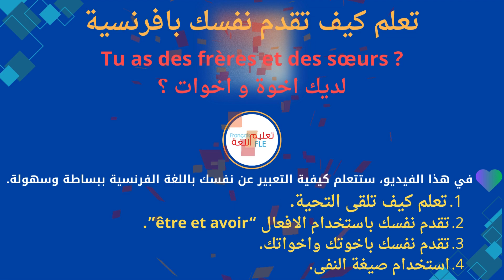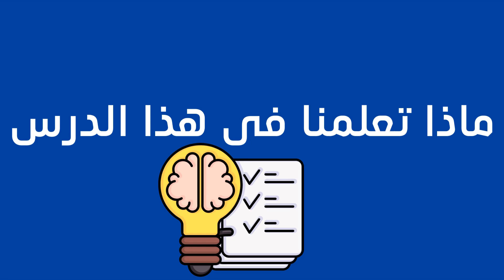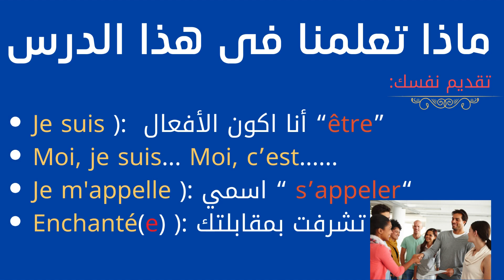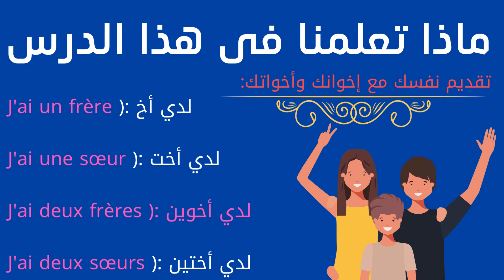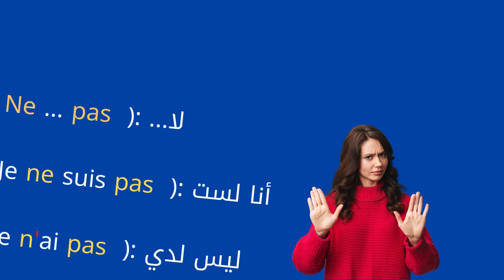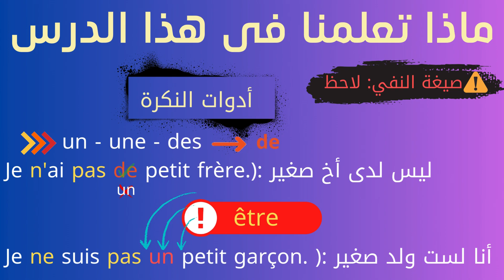تعلم التعبير عن نفسك باللغة الفرنسية ببساطة وسهولة | قدم نفسك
في هذا الفيديو، ستتعلم كيفية التعبير عن نفسك باللغة الفرنسية ببساطة وسهولة.
تعلم كيف تلقى التحية بالفرنسية.
تقدم نفسك باستخدام الافعال “être et avoir”.
تقدم نفسك باخوتك واخواتك.
استخدام صيغة النفى.
تعلم كلمات جديدة فى الفرنسية